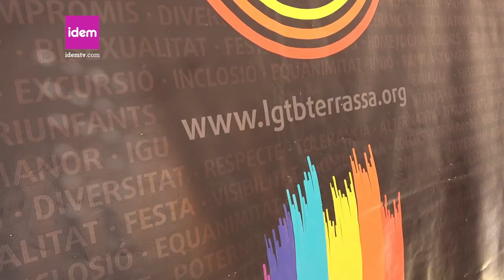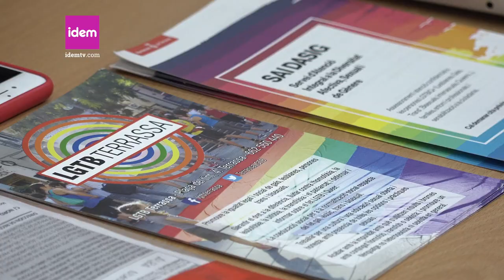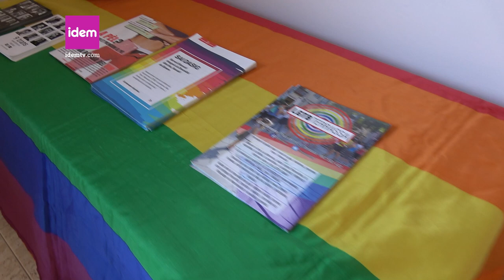L'Ègara LGTB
LGTB Terrassa és una associació del Vallès Occidental que promou la igualtat legal i social de gais, lesbianes, transsexuals i bisexuals.
Està formada per una junta i diferents comissions: de cultura, formació i educació, la comissió de bisexualitats, de juventut, salut i l'espai trans*.

L'associació té un vincle de col·laboració molt intens amb l'Ajuntament de Terrassa i el SAI d'aquesta població. Comparteixen recursos i deriven casos segons les necessitats.

A banda de membres de la comunitat LGTBIQ+, l'associació també la formen persones CIS-heterosexuals que hi col·laboren. Algunes d'elles son pares o mares de nens i nenes trans. Totes aquestes persones hi col·laboren d'una manera altruista i molt compromesa, posant el valor el paper del voluntariat a la societat.